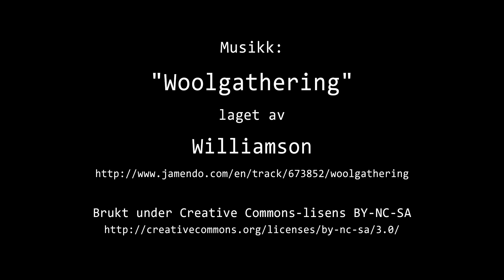Timelapse Cam 2 - 15. april 2024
Været i Moss mandag 15. april 2024.

Denne timelapse-videoen er basert på 6316 bilder og det tok 12 minutter og 1 sekund å lage denne videoen.

ENGLISH:
This time-lapse video is based on 6316 images and it took 12 minutes and 1 second to make this video.